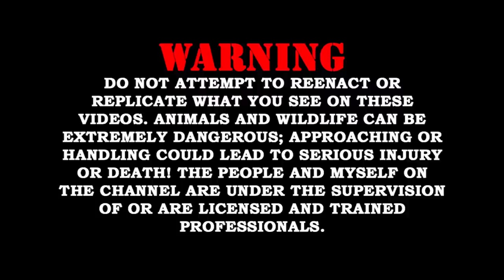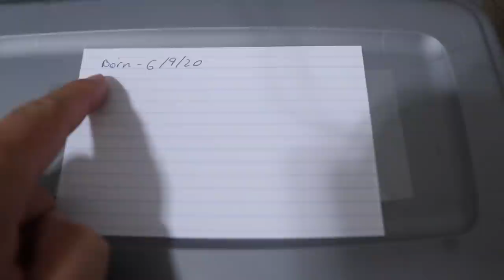FEEDING 10 NEWBORN RATTLESNAKE!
Will Nace
13762 W State Road 84
PMB # 189

BIG THANK YOU to our Patrons, you all are truly amazing and your support is greatly appreciated. If you are interested in checking it out, the link is below:
Teespring Merch...
Photography...
Amazon Wish List